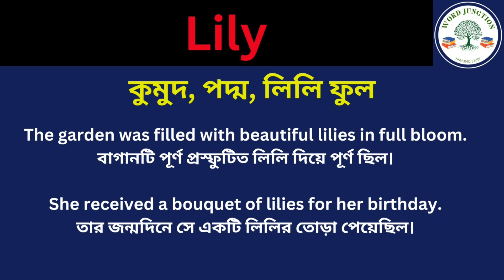Lily Meaning in Bengali/Lily Mane Ki, Lily Explain in Bengali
Hi Friend this Video is about Lily Meaning in Bengali/Lily Mane Ki
Lily Explain in Bengali